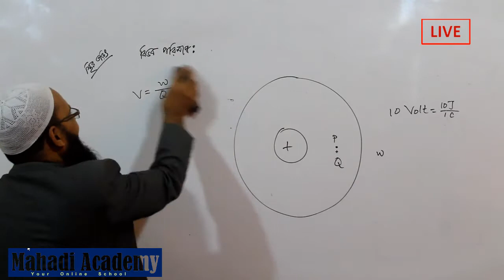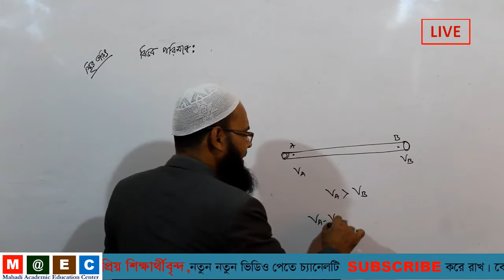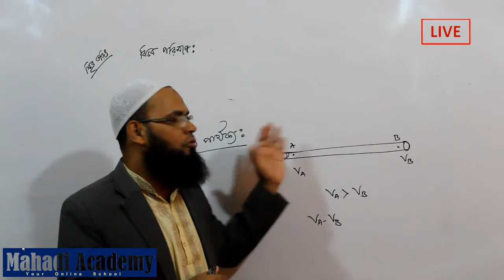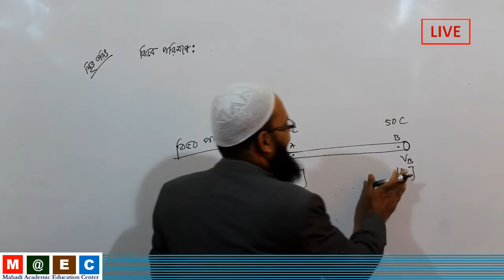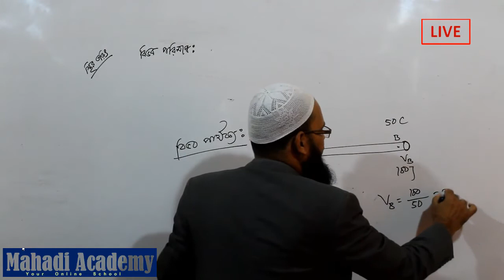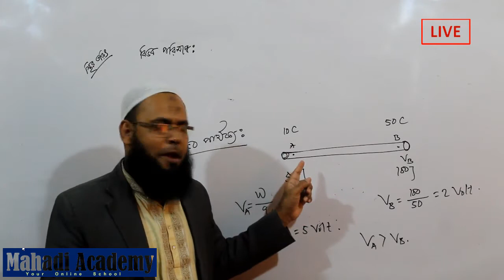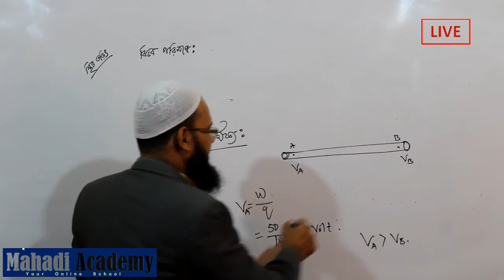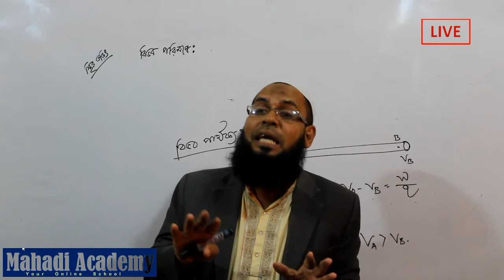স্থির তড়িৎStatical Electricity,বিভব পার্থক্য Potential Difference| Mahadi Academy Live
৯ম-১০ম শ্রেণির পদার্থবিজ্ঞান(Physics),১০ম অধ্যায়-”স্থির তড়িৎ(Statical Electricity)” | এই ভিডিওটিতেবিভব পার্থক্য Potential Difference খুব সহজবোধ্য করে আলোচনা করা হয়েছে।আশাকরি শিক্ষার্থীরা অনেক উপকৃত হবে।